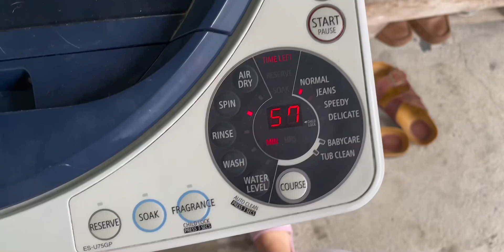Justpola ep8 : Birthday boy, Sage UPDATE & my new haircut